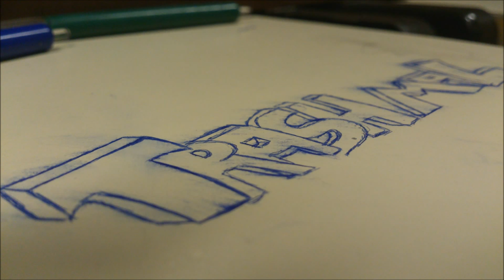Avrosse - Disco Shit (minimal)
Only the best minimal and trash electro.